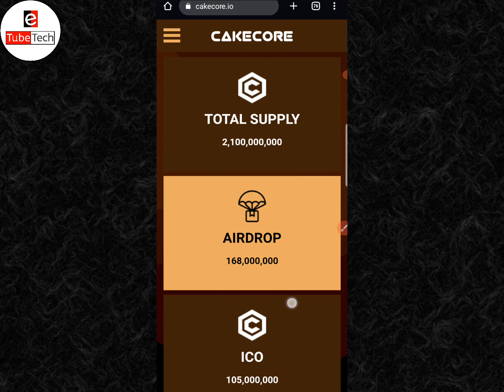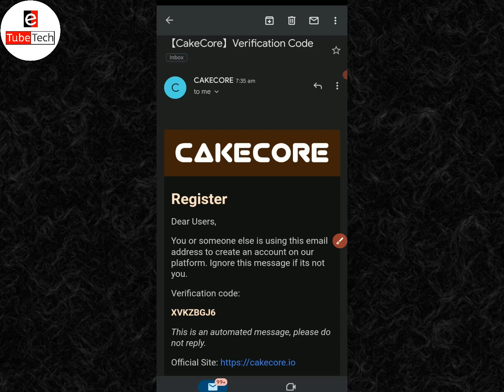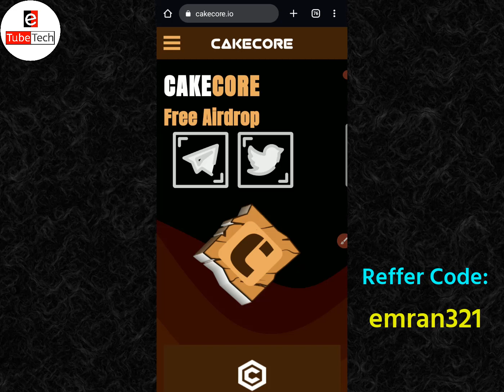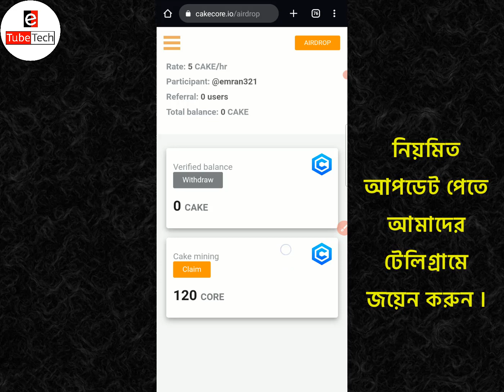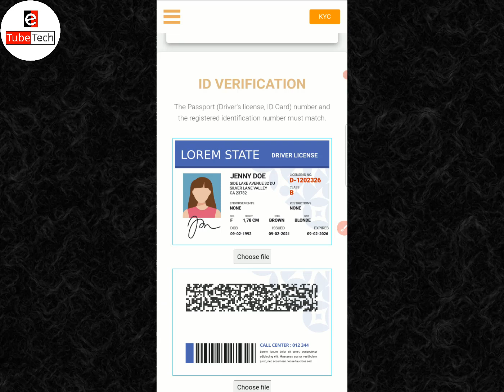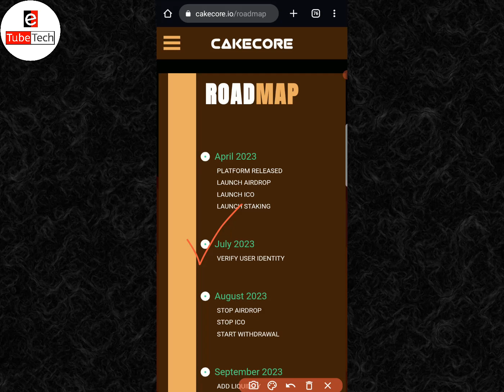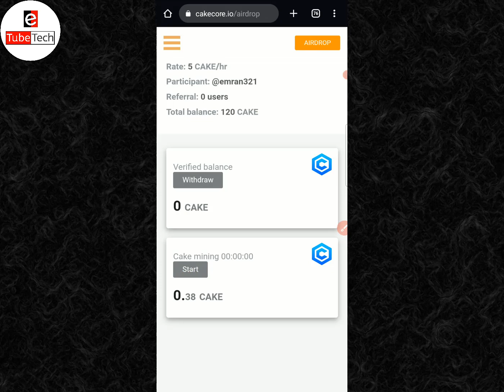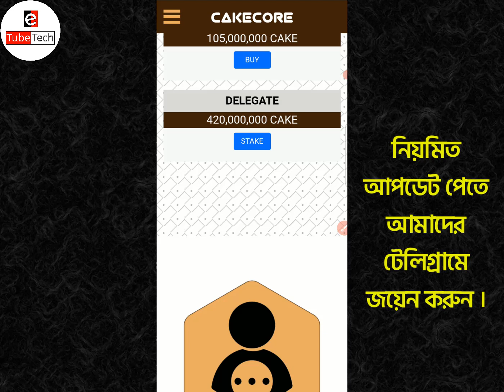CAKECORE Mining Project | Same as KZNCOIN Mining | Corechain Project | Join CakeCore Mining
CakeCore Mining site | CoreChain Mining project | CAKECORE Mining app

👉Reffer Code: emran321